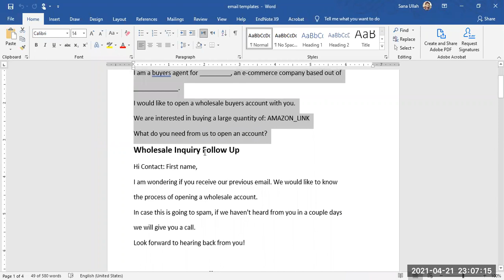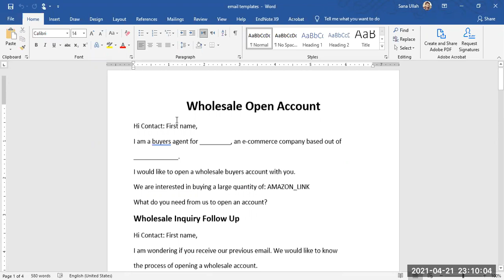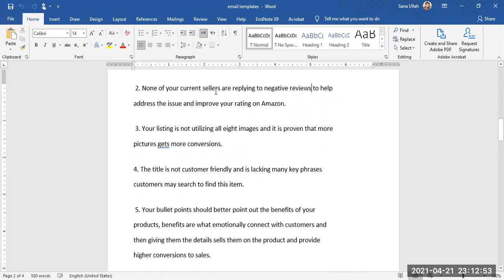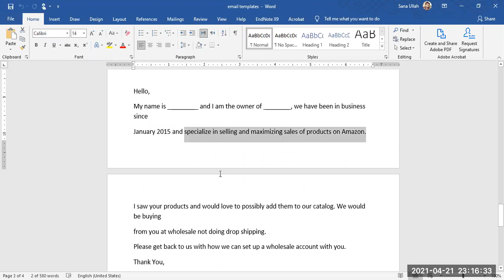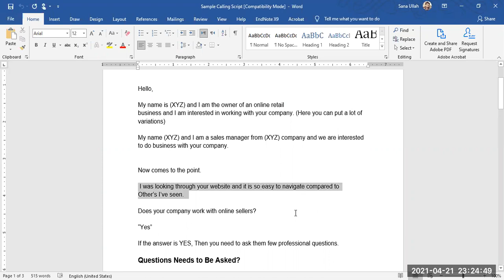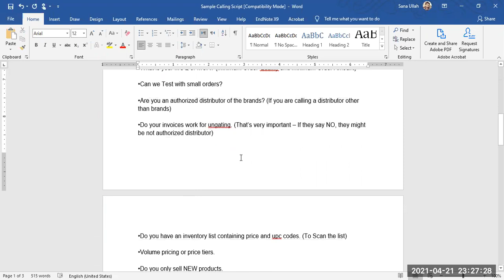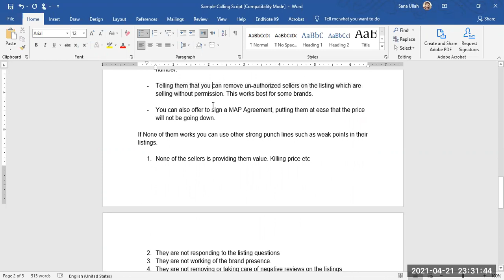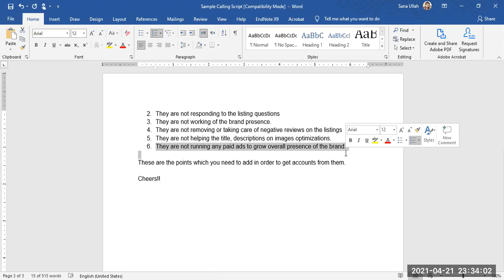Lecture#11 Brand Approval